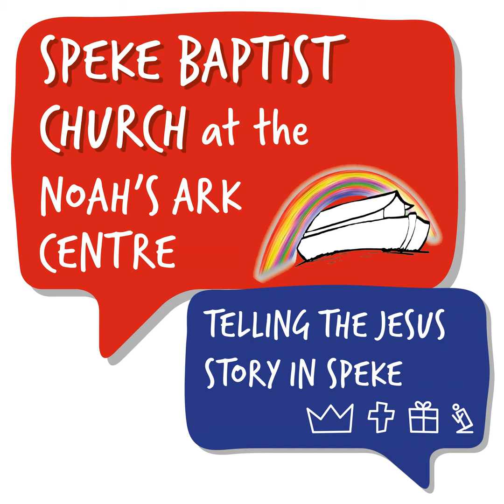Hosea #7 - Hosea 11:1-11 - Ste Casey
Sunday message: Hosea